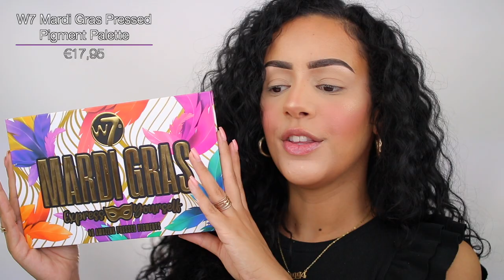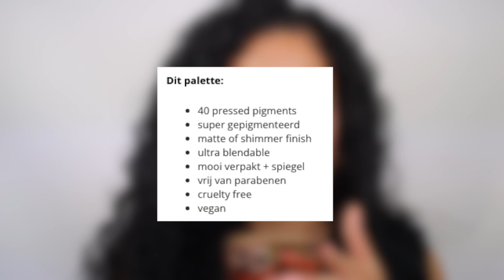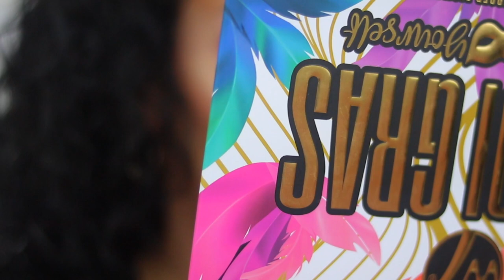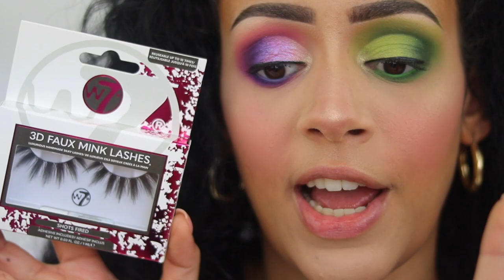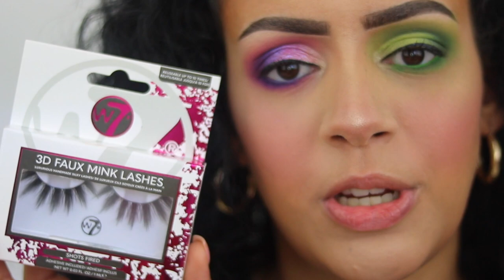W7 MARDI GRASS PALETTE REVIEW !! DUPE ?!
Vandaag test ik het W7 MARDI GRASS PALLETJE! Enjoy :)

Makeup producten die ik heb gebruikt:
W7 Cosmetics Mardi Gras Pressed Pigment Palette
W7 Cosmetics Flick & Grip 2 In 1 Adhesive Eyeliner Pen
W7 Lash Flow Mascara
W7 3D Faux Mink Lashes - Shots Fired

MIJN KORTINGSCODES:

SARAHMARIKH10

SARAH30